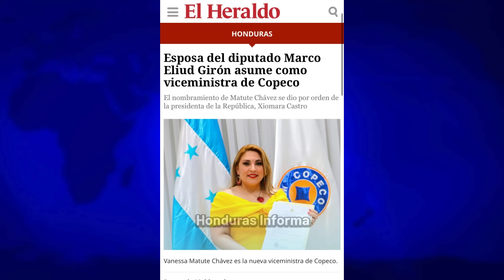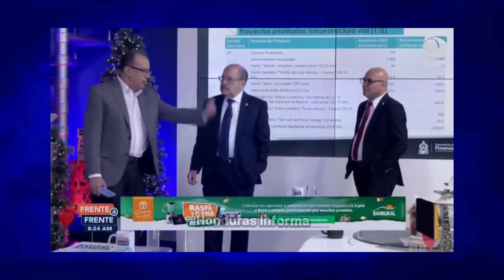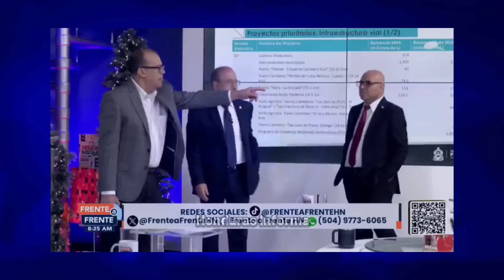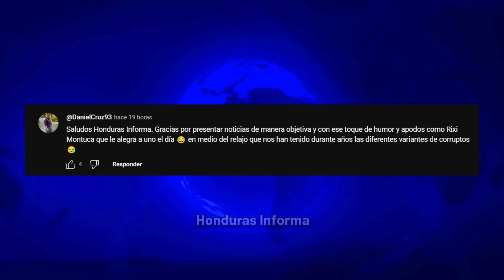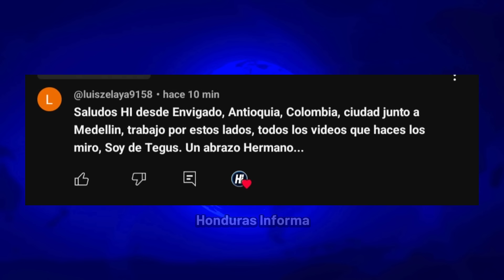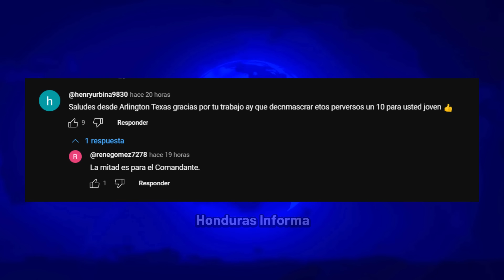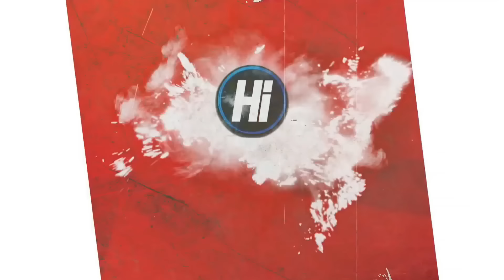XIOMARA Nueva ORDEN de CAPTURA / Ministra de Salud Llama MALPARID0S a Periodistas / Llego el Amor